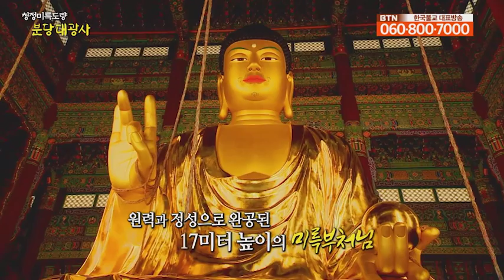우유 만들래요? 독 만들래요?(#5 분당대광사 2010.8.22 )